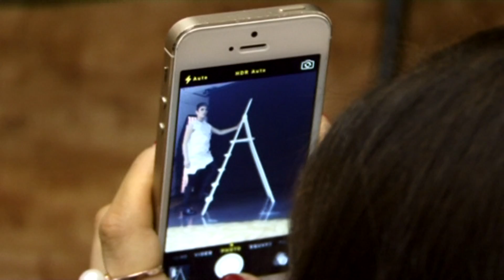Elīna Krastiņa un Twisted Four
Muzikālu ceļojumu saviesīgiem pasākumiem, izpildot populāras latviešu un ārzemju dziesmas, Jums sagādās dziedātāja Elīna Krastiņa un Twisted Four. Grupā darbojas mūziķi ar muzikālo izglītību, kuri sevi jau pierādījuši, spēlējot dažādās Latvijā pazīstamās muzikālās apvienībās.

Sekojiet grupai:
Facebook: Elina Krastina & Twisted Four

Video made by ELAP video. Operators,montāža - Oļģerts Krastiņš. Filmēts  2014.gada vasarā.

(Video promotion grupa izpilda fragmentus no: Billy Jean (/Michael Jackson/ Susan Wong bossa nova version), Tā var būt (E.Krastiņa), Noktirne (A.Kublinskis/J.Brežģis), This Love (Adam Levine; Jesse Carmichael), Dzelteni aizkari (E.Zariņš/S.Kaldupe), Stand By Me (Ben E. King; Jerry Leiber; Mike Stoller)